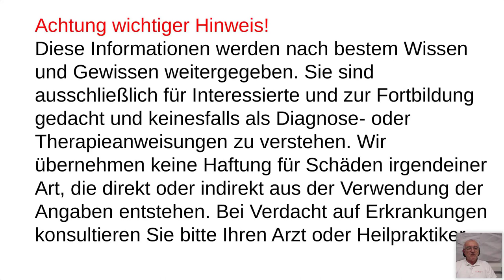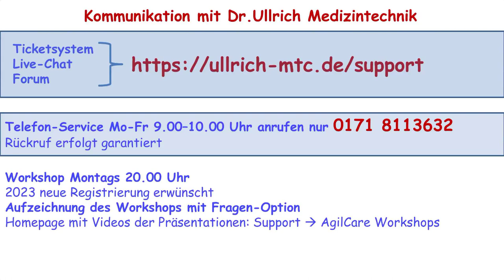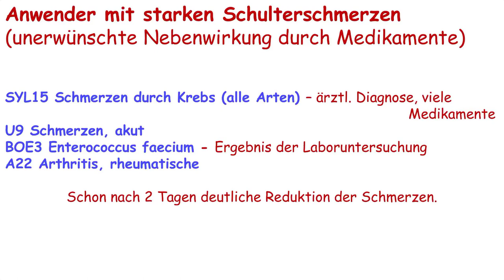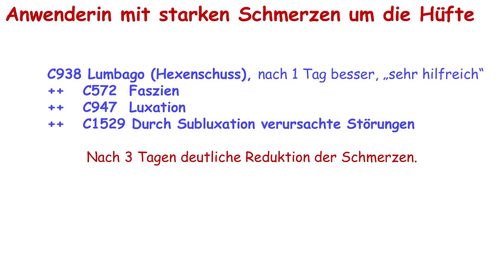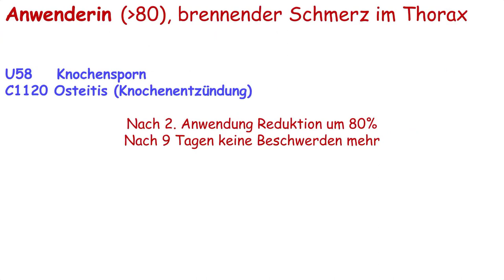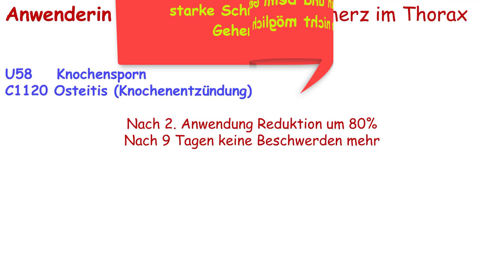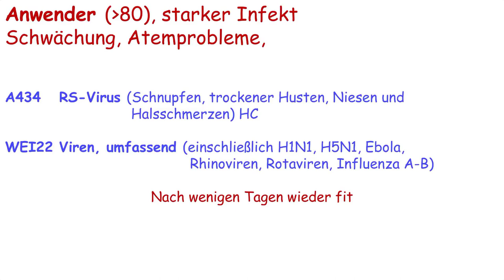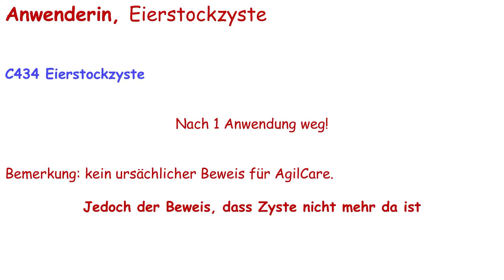AgilCare Workshop 2301-1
Hier dargestellte Berichte zeigen nicht nur, wie vielfältig AgilCare zur Lebensqualität beitragen kann, sondern bietet anderen Anwendern Lösungsmöglichkeiten, deren Lebensqualität zu verbessern.
AgilCare sollte in keinem Haushalt fehlen. Schon heute kann das eine Vielzahl von Anwendern bestätigen. Dabei haben schon mehr medizinische Laien das Verfahren im eigenen zu Hause verfügbar als Ärzte und Heilpraktiker. Die Anwendungen sind kinderleicht umzusetzen. Unter Beachtung der Gebrauchsanweisung sind keine Gefahren zu befürchten. Das Team von Dr. Ullrich Medizintechnik steht Ihnen mit seiner außerordentlich wertvollen Beratung zur Verfügung.